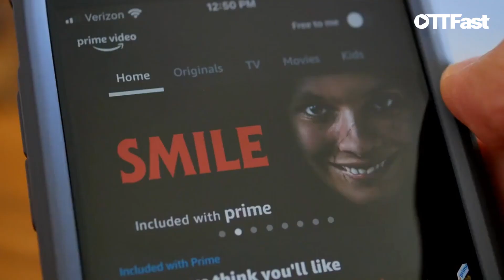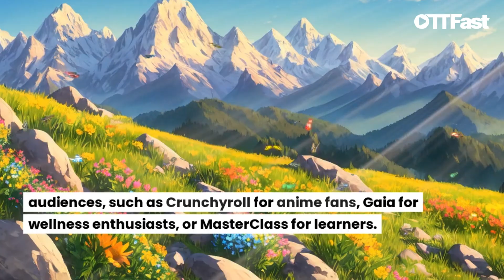How to Launch Your Own OTT Platform and Stream Your Content to Millions of Viewers | OTTFast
Streaming virtual events allows a large group of audience to participate. It is a cost-effective method and eliminates the barriers caused by airfares and lodgings. However, it requires both high production and delivery standards.